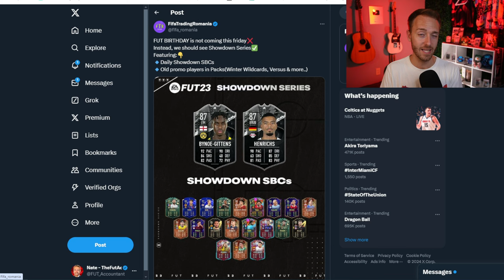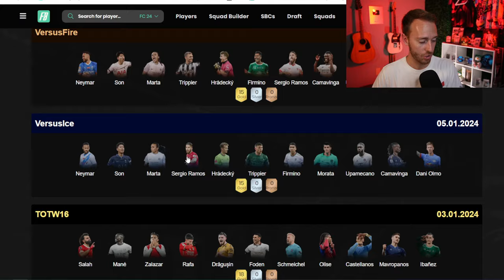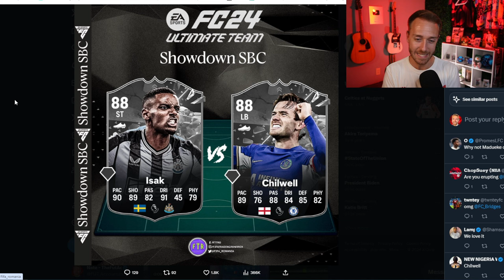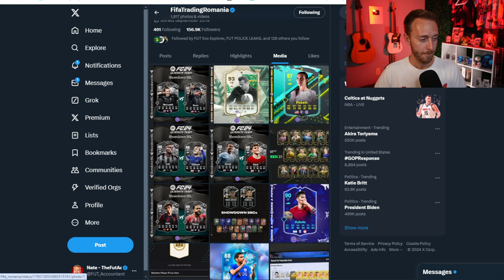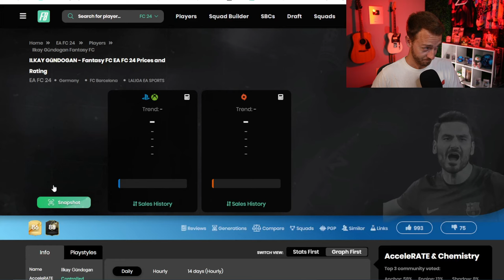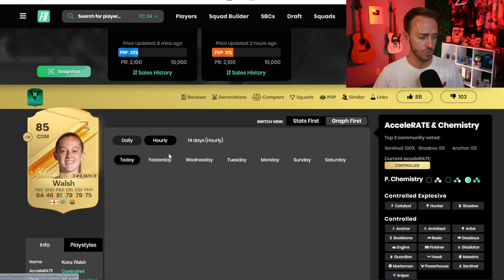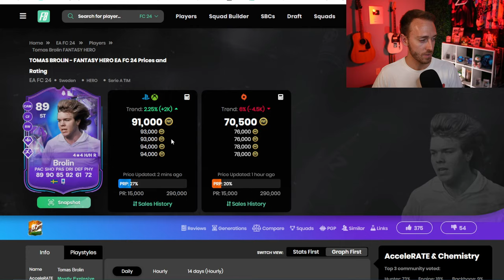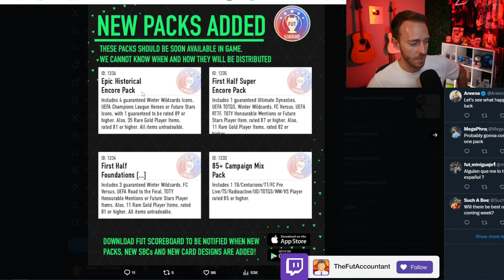What Showdown Series ACTUALLY Means…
Showdown Series takes over after Fantasy FC, but do EA even want us to be excited for this promo?